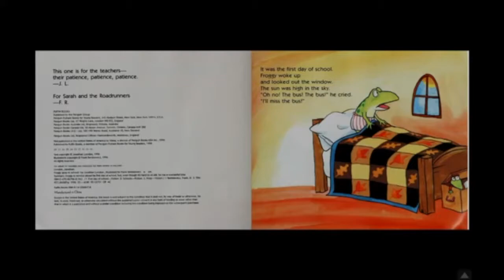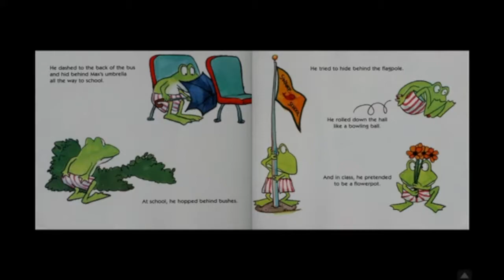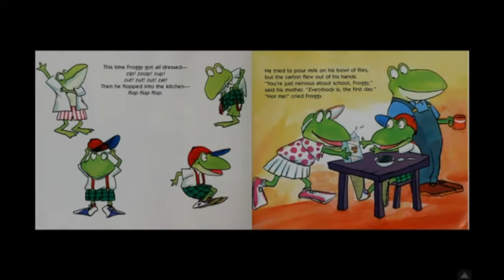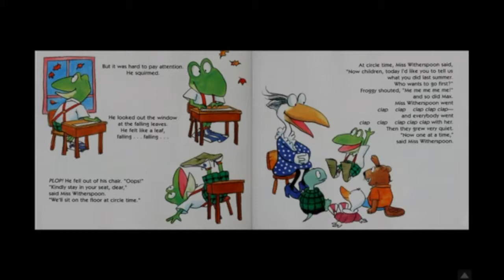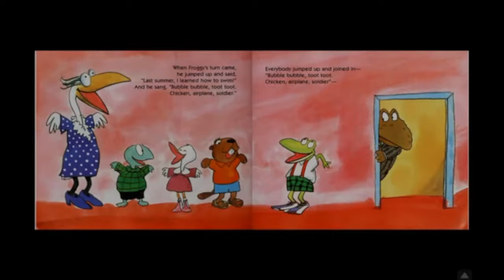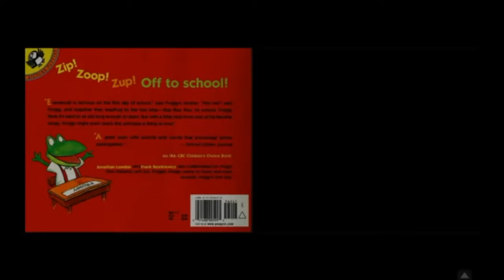Froggy Goes to School - Read Aloud by Ms. Drury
by Jonathan London (Author), Frank Remkiewicz (Illustrator)